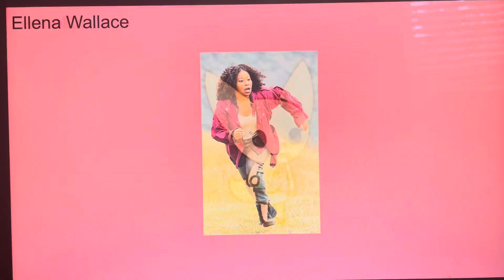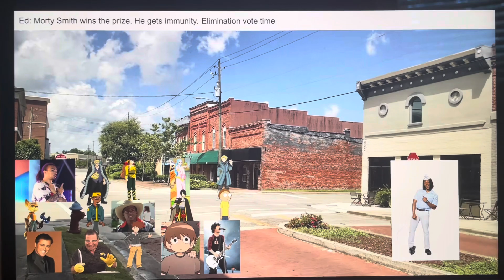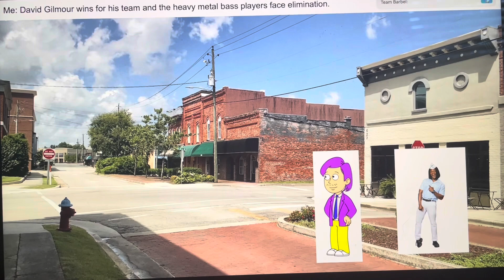Character elimination season 28 episode 3 Car car cars